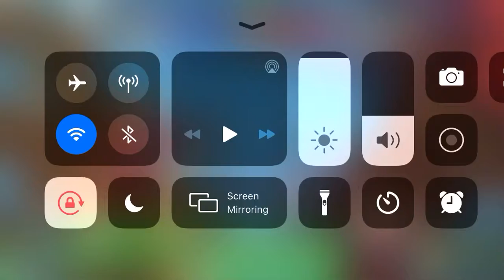Animation Throwdown Rumble Kill All Humans! vs PodOfWhales